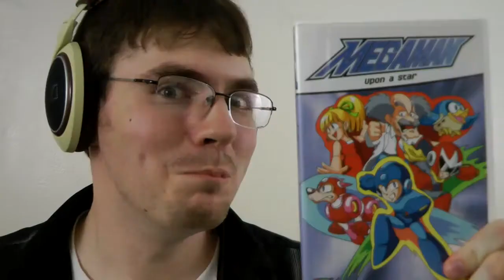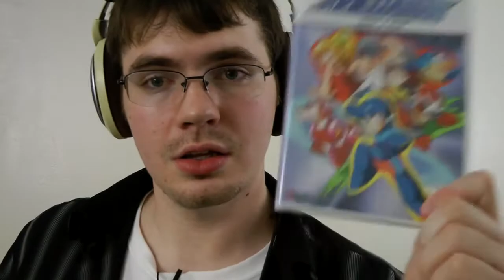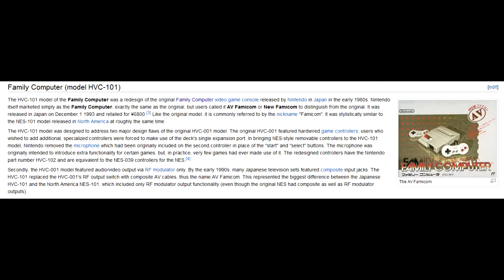Mega Man Upon a Star Review (Reuploaded from Mega May 2012)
Giga­boots reviews the bizarre edu­ca­tional Mega Man anime OVA, Mega Man Upon a Star.

This is a reupload from Mega May 2012